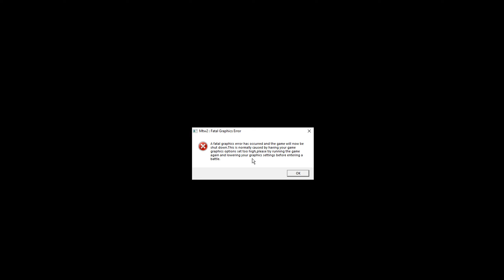THE FIRST ENGLISH CIVIL WAR! Medieval 2 Total War: Stainless Steel HIP: England Campaign Gameplay #6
Welcome to my Medieval 2 Total War Stainless Steel Historical Improvement Project England Campaign Gameplay.

More information about Medieval 2 Total War SSHIP.
SSHIP, or Stainless Steel Historical Improvement Project, is an ambitious mod for Medieval II Total War, known for its historical accuracy and unique gameplay changes. It has won first place in the 2018, 2019, and 2020 TWC Modding Awards for Medieval II Total War Submods. Here are some key features of SSHIP:

Unique Settlements: SSHIP adjusts the sizes and populations of cities and castles based on historical data. Major cities like Constantinople can start with a population of around 150,000, making public order a challenge to manage. In contrast, less developed regions like Scandinavia, Cumania, or Lithuania have smaller and slower-growing towns and villages, offering a diverse range of settlement experiences.

Buildings The mod discourages a "build everything everywhere" approach by introducing specific positive and negative factors for most buildings. Players must make strategic decisions on whether to construct a building based on its impact. There's also a limited tech tree, and advanced buildings may require specific professions like stonemasons or carpenters.
Economy SSHIP increases the cost of units and buildings, introduces siege upkeep, and incorporates more corruption in large cities. This change makes it important for players to manage their economy efficiently. On the positive side, the AI is more resource-conscious and focuses on settlement upgrades when not at war, reducing stack spam.
Dynamic Gameplay: SSHIP aims to enhance the game's dynamic nature by introducing various events and challenges. This prevents repetitive gameplay and keeps the experience engaging.

Religious Orders The mod adds depth to religious orders, making it more challenging to recruit religious order knights if your global standing is low or you are excommunicated. It introduces consequences for building too many major Templar buildings, such as unrest. The Teutonic Knights become available under specific conditions, adding historical accuracy to the game.
Crusader Support: Players can improve their standing with the Pope by supporting the Crusader States. The Pope periodically demanded financial assistance for the Crusades.
Family Dynamics SSHIP introduces a family-based system for plots and struggles for power within medieval kingdoms. Characters can have traits like "Rightful Leader/Heir," "Plots," "Usurper/Usurping," and "Regent," which affect their loyalty, behaviour, and potential to seize power. These features collectively create a historically accurate and engaging gameplay experience, offering a fresh perspective on Medieval II Total War.